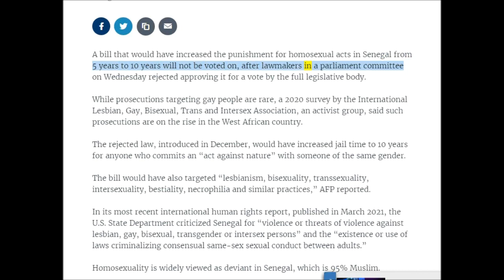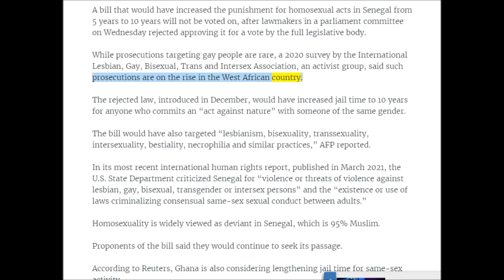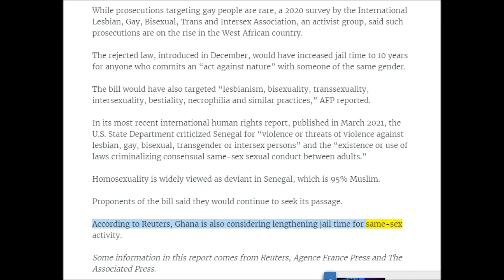英語ニュース読み上げ 20220106 Senegal Parliament Rejects Law Increasing Prison Time for Homosexuals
20211213 South Korea Announces Intent to Join Regional Free Trade Pact